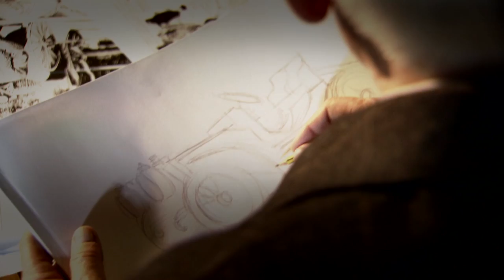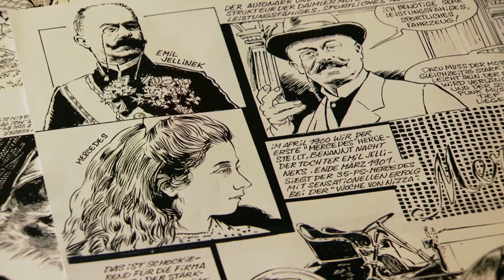Mercedes-Benz TV: A Comic for Mercedes-Benz.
The Mercedes-Benz story is reviving by picture: The life of Carl Benz will be brought to you as a comic. Created in cooperation with the Sadifa Media publishing house, this book does not only take us way back to the very beginnings of the auto industry, it also offers a stunning view of Carl Benz' family history.